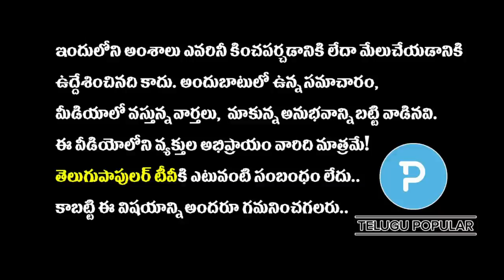Pasham Yadagiri reveals Interesting things about NTR film with Daggubati Venkateswara Rao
Pasham Yadagiri reveals Interesting things about NTR film with Daggubati Venkateswara Rao | Telugu Popular TV
దగ్గుబాటి వెంకటేశ్వర రావుని
హీరో చేసేందుకు
ప్రయత్నం చేసిన  ఎన్టీఆర్

షూటింగ్ కి  ఇల్లు ఇవ్వడానికి
అంగీకరించని ప్రముఖుడు

ఎవరో తెలుసా?